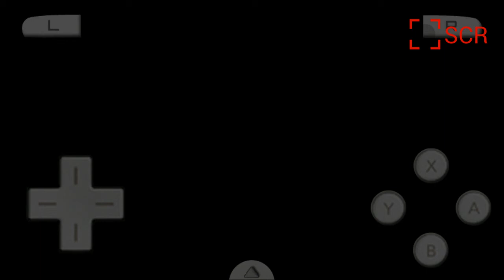Pokemon Black Cheats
Capturing pokemon trainers pokemon.